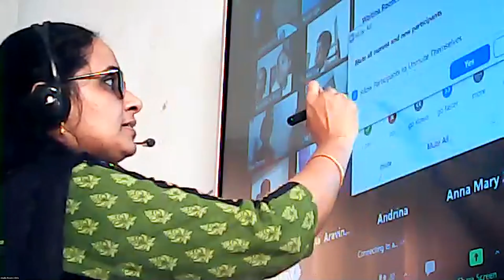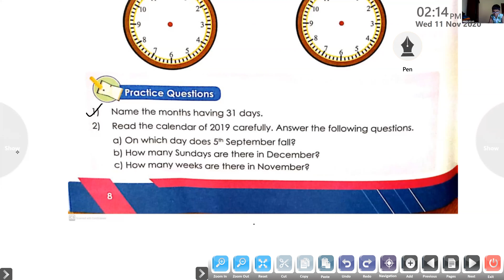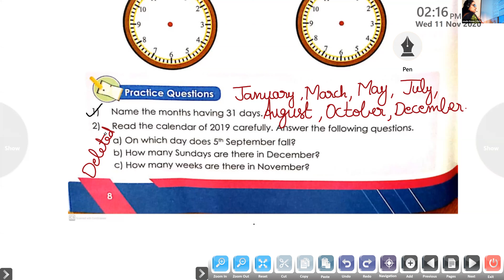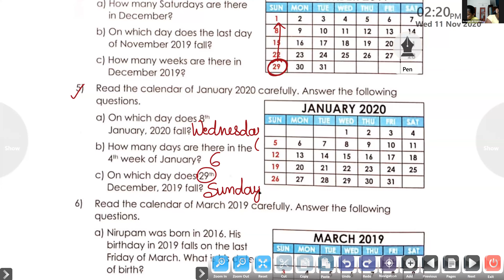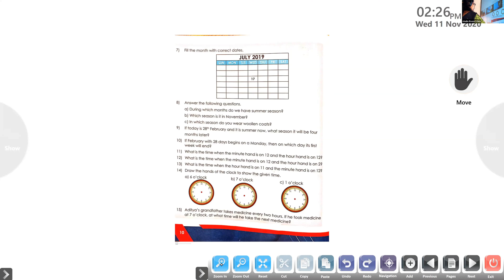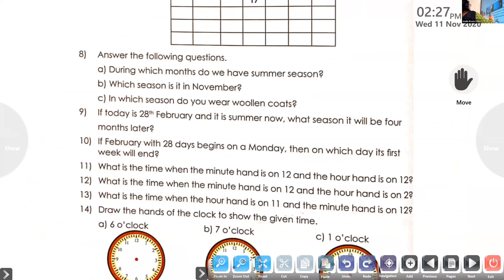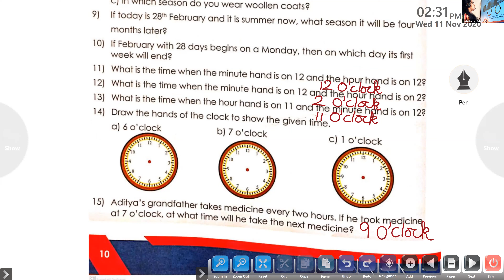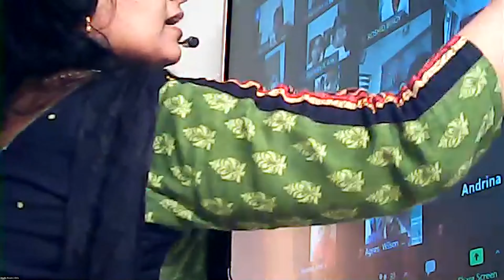Dr.Raju Davis International School | CLASS 2 MATHS | 11-11-2020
CLASS 2 MATHS   DOING THE PRACTICE PROBLEMS OF ' TIME ' IN WORKBOOK